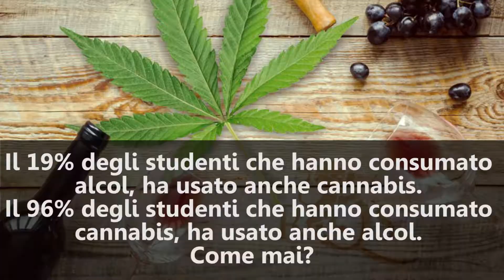Intervista a Edoardo Cozzolino - Direttore Dipartimento Dipendenze ASL Milano